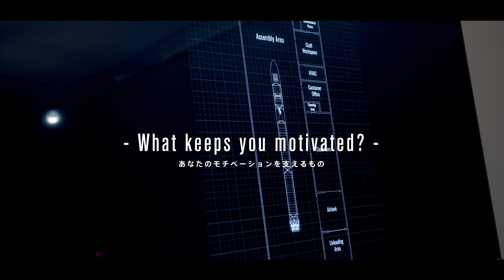Voice of Mission & Payload Integration Team at Interstellar Technologies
Here’s Leo, Head of Mission Management at Interstellar Technologies. He oversees the entire mission lifecycle on the project, sometimes representing the company overseas at conferences and helping with pre-contract sales activities. He is half Thai and Japanese, we welcome people with different and diverse backgrounds.
"My formar job as a satellite engineer, I had an opportunity to oversee the launch campaign and payload processing of the satellite. Now at Interstellar,  I'm in the opposite position where I get to help people launch their payload satellites and ideas into space."

If you're interested in the prospect of contributing to the growth of the space industry, visit our career page today!

Head of Mission Management 小山 リオ
インターステラテクノロジズではミッションマネジメントの責任者を務めています。基本的な業務はプロジェクトのミッション全体の監督で、時には会社を代表して海外の展示会に参加したり、契約前の段階で営業活動を手伝うこともあります。私自身はタイと日本のハーフですが、インターステラテクノロジズでは異なるさまざまな背景を持った方々を歓迎しています。
以前の仕事は人工衛星のエンジニアで、衛星の打上げキャンペーンやロケットへの組付け作業全般を担当する機会がありました。現在はその逆の立場にあり、顧客の衛星やロケット打上げへの要望をサポートできていることがやりがいです。

Video Production : haptics Inc.